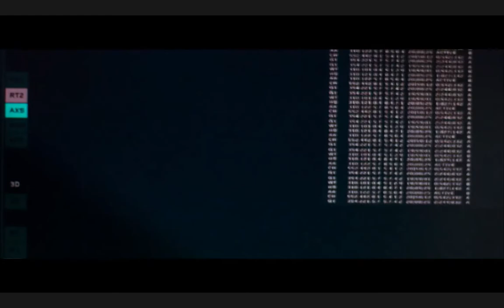Mr. & Mrs. Smith-Body Count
Every Man's worst nightmare.